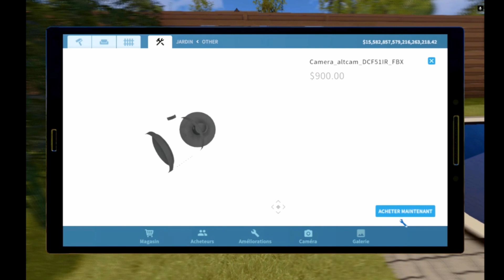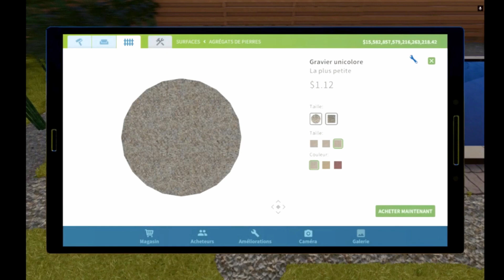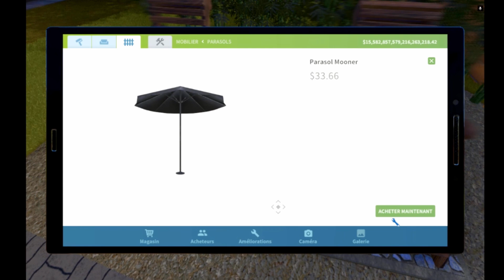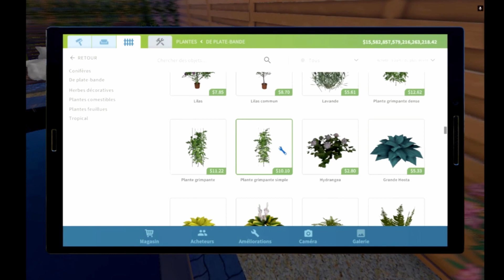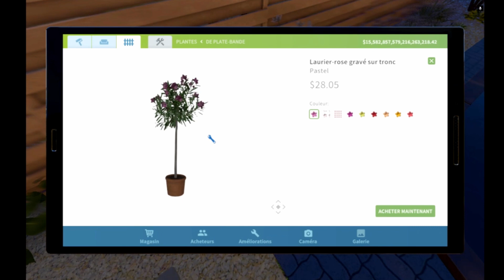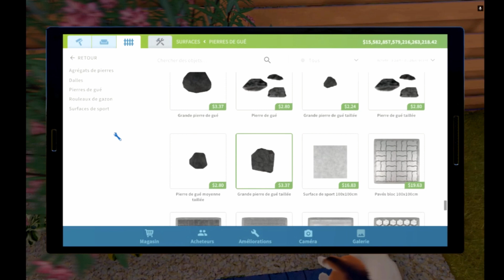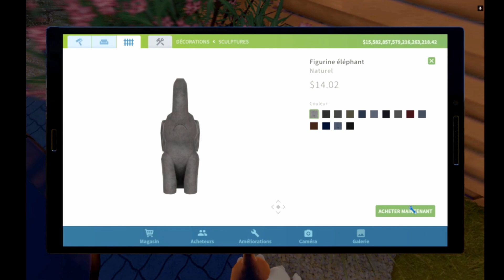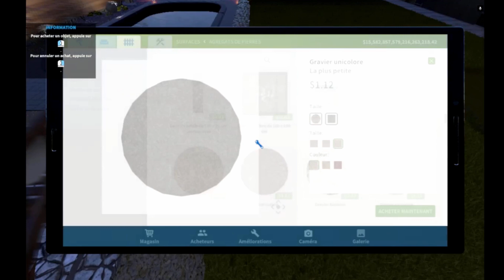Suit de l'aménagement extérieur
Hello c'est mika nouvelle vidéo sur House Flipper.